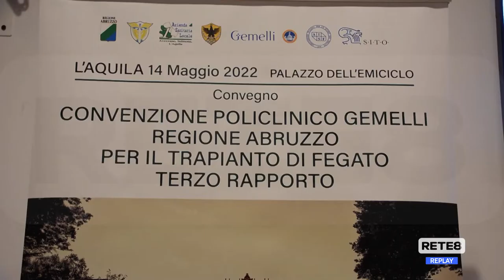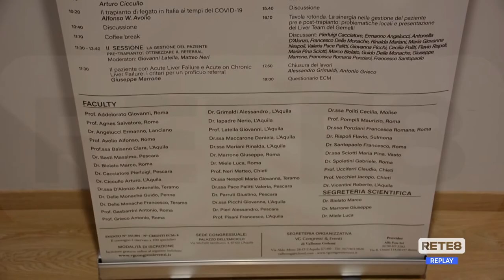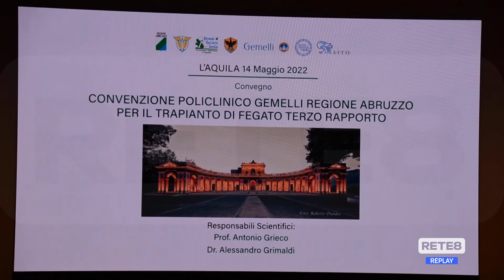L’Aquila - Epatite nei bambini: "Pochi casi in Italia"